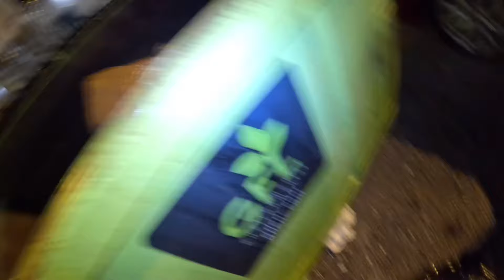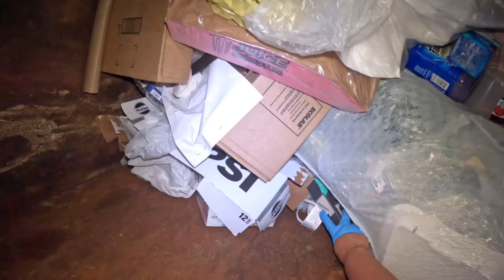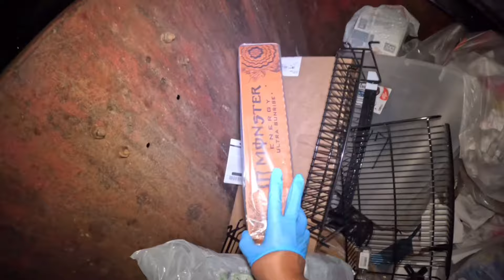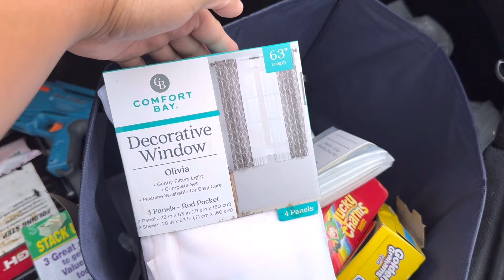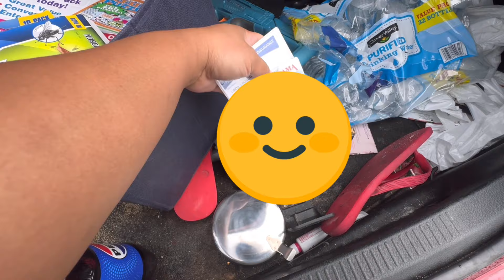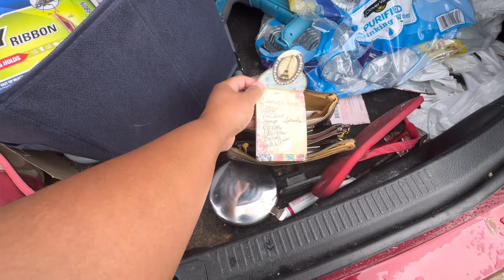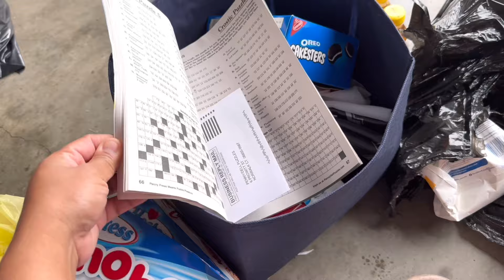DUMPSTER DIVING/ COACH BAG WALLET AT MAY CELLPHONE DIN SA LOOB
Ano gagawin ko?
Ninakaw ata ito tapos kinuha ung pera at tinapon ang bag kasama ang wallet cellphone at ID AND CARD NA HND NAMAN MAGAGAMIT